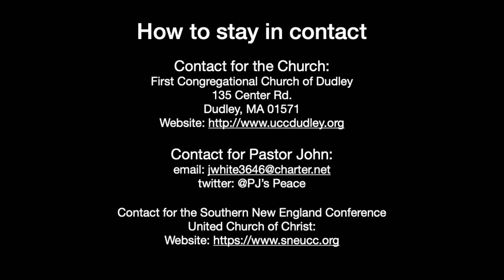PJ’s Worship - Peace where we are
Pastor John White

The First Congregational Church of Dudley wants you to know that whoever you are and wherever you are on your journey in life... YOU are welcome here!

_Subscribe now to the DudleyUCC channel for messages of hope, encouragement, and inspiration

Category
Nonprofits & Activism